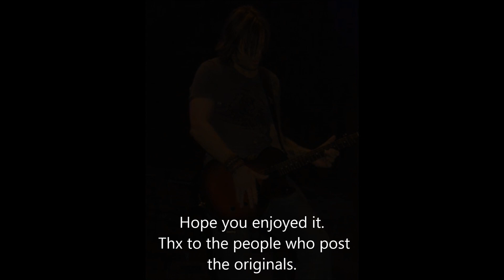Keith Urban singing Christams songs.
Thx to the people posting these video's.